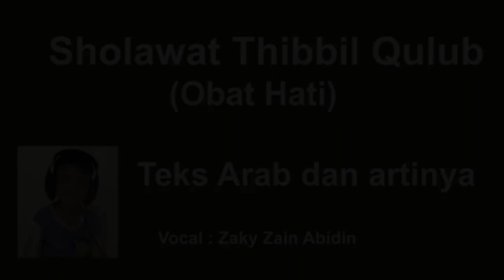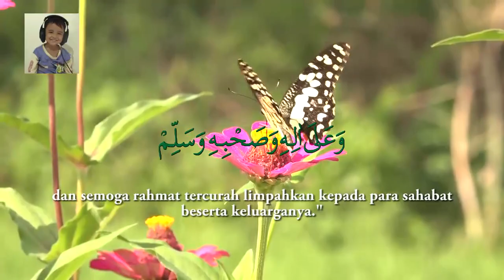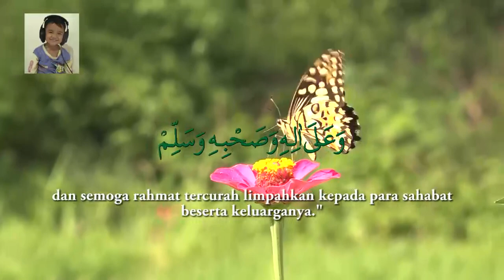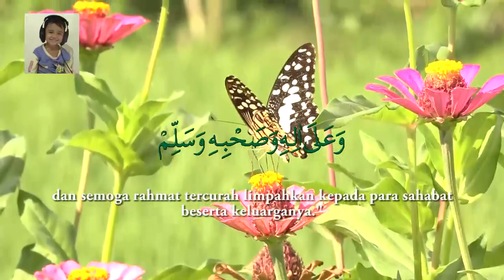Sholawat Thibbil Qulub (Obat Hati) untuk mencegah penyakit dg Lirik dan terjemahanya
Sholawat Thibbil Qulub (Obat Hati) adalah Insya Allah Sholawat untuk menenangkan hati serta agar terhindar dari segala macam penyakit.

Vocal : Zaky Zain Abidin
Produksi : HS Production